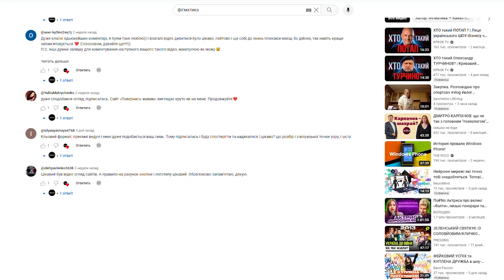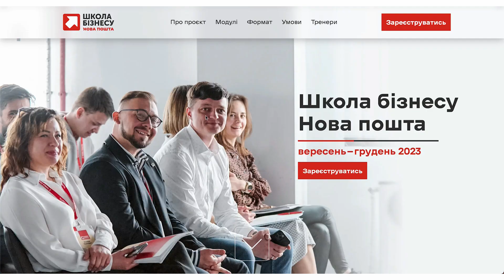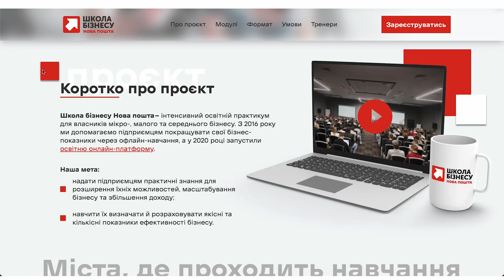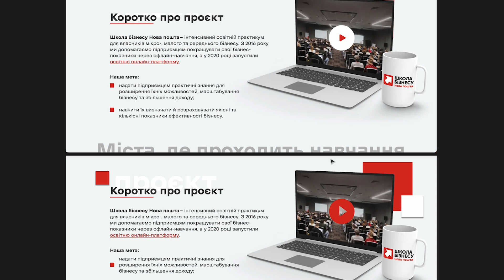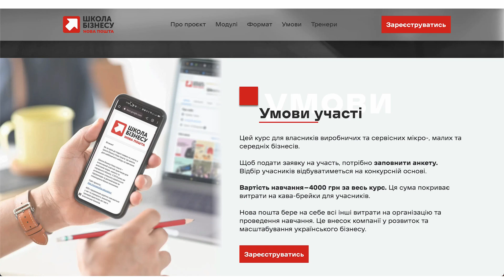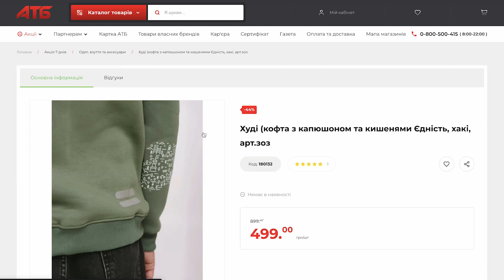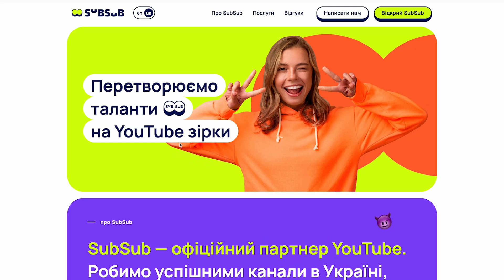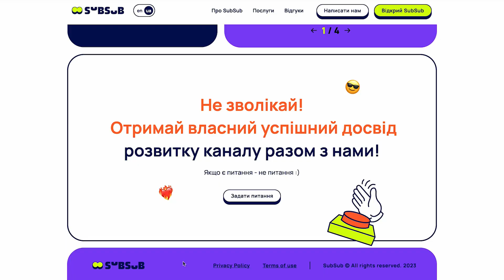Огляд сайтів компаній-гігантів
💼 шукай клієнтів безплатно!

як створити портфоліо веб-дизайнера з нуля
як оформити кейс-стаді для Behance
як писати опис проєкту на Behance
як підняти видимість робіт на Behance
як зробити портфоліо на Dribbble
як отримати інвайт на Dribbble
як оформити кейс-стаді для Dribbble
як просунути роботи на Dribbble без бюджету
як створити персональний сайт-портфоліо
як підключити Google Analytics до портфоліо
як оптимізувати портфоліо для SEO
як зробити адаптивне портфоліо у Figma
як експортувати макети з Figma у Webflow портфоліо
як збирати відгуки клієнтів для портфоліо
як додати відео-презентацію до кейсу
як презентувати портфоліо на співбесіді
як підготувати PDF-портфоліо для розсилки
як оновлювати портфоліо щокварталу
як визначити найкращі кейси для портфоліо
як уникнути «зайвих» робіт у портфоліо
як написати strong about-section у портфоліо
як вибрати домен для портфоліо дизайнера
як налаштувати хостинг портфоліо недорого
як зробити dark-mode у портфоліо
як підготувати портфоліо під SaaS-клієнтів
як адаптувати портфоліо під e-commerce
як зробити case study з реальними метриками
як вказати роль і вклад у командному проєкті
як оформити NDA-проєкти без порушення угод
як знайти перших клієнтів веб-дизайнеру
як шукати клієнтів на Upwork з нуля
як правильно заповнити Upwork-профіль
як написати перший Upwork proposal
як пройти Upwork Rising Talent швидко
як отримати перший відгук на Upwork
як підняти ставку на Upwork без втрати клієнтів
як знайти клієнтів на Fiverr веб-дизайнеру
як оптимізувати Fiverr-гіг під веб-дизайн
як писати cold email для пошуку клієнтів
як використовувати LinkedIn для лідогенерації
як налаштувати LinkedIn Sales Navigator дизайнеру
як провести discovery call з новим клієнтом
як кваліфікувати ліда перед пропозицією
як підготувати commercial proposal для веб-дизайну
як оцінити бюджет проєкту для клієнта
як написати контракт для фриланс-проєкту
як виставити рахунок клієнту за дизайн
як отримати оплату Payoneer / Wise від клієнта
як уникнути неплатежів у фрилансі
як зберігати клієнтські контакти та CRM
як запустити referral-програму для клієнтів
як просити клієнта про testimonial
як використовувати кейс-стаді як рекламу
як створити презентацію портфоліо для пітчу стартапу
як поєднати Behance, Dribbble і власний сайт у одне портфоліо
як автоматично публікувати кейси з сайту на соцмережі